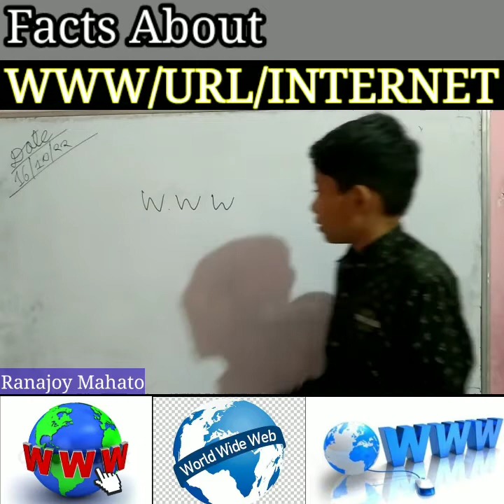What is WWW?URL